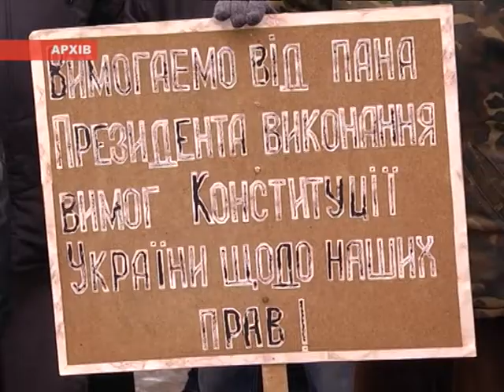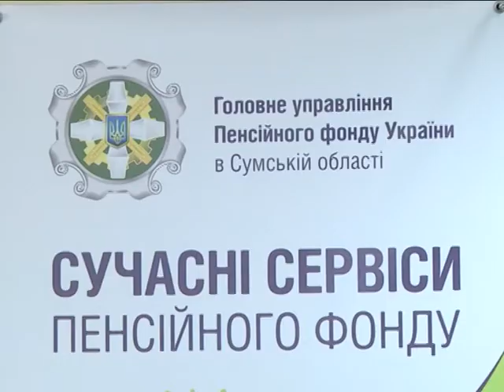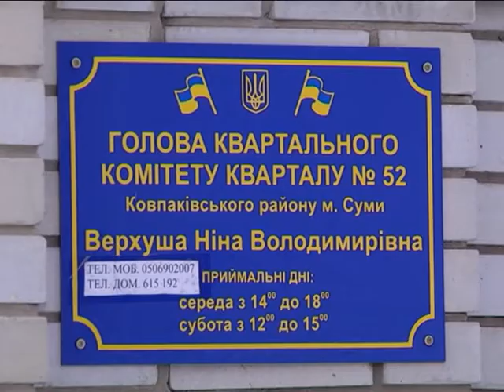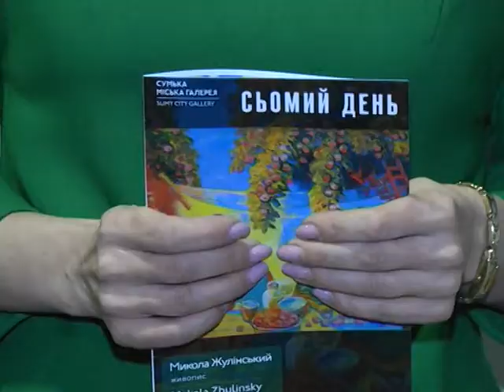Новини 7 березня 2018.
- Пенсії військовим таки підвищать. Перерахунок виплат для майже 16 тисяч жителів Сумщини проведуть у березні.

- Відрізані від світу. Через снігові замети до району вулиці Добровільної не може доїхати ні швидка, ні пожежна.

- «Раптово трапилась весна…»: ніжні поезії, квіти і компліменти   з нагоди міжнародного жіночого дня.